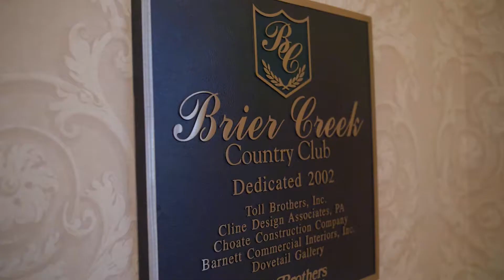Profound Website Background